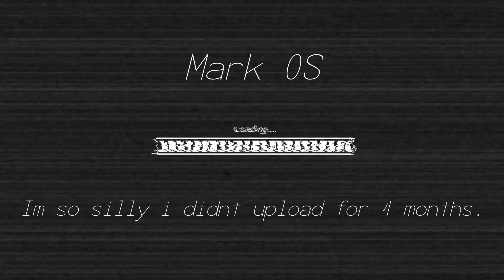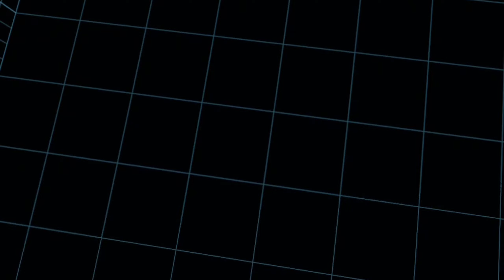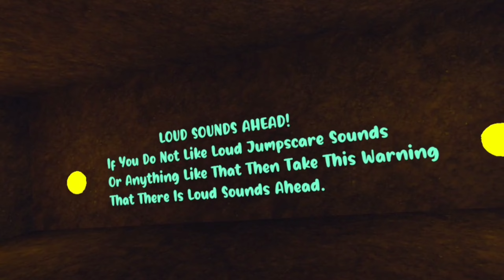Cube Runners V3 Gameplay (First 2024 Video)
Silly lil Cubes being mauled by sily liil horror characters